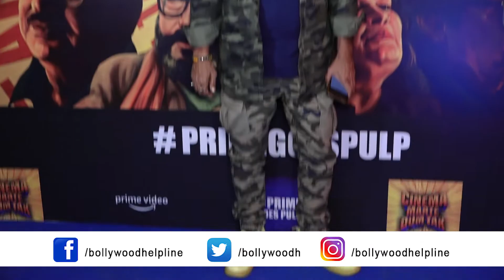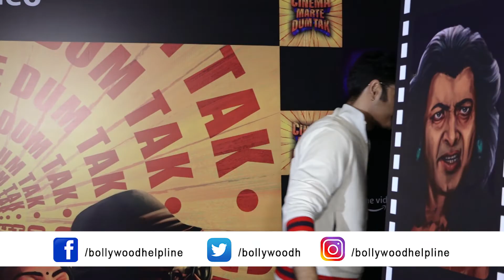Celebs At The Red Carpet Of The Success Party Of Cinema Marte Dum Tak